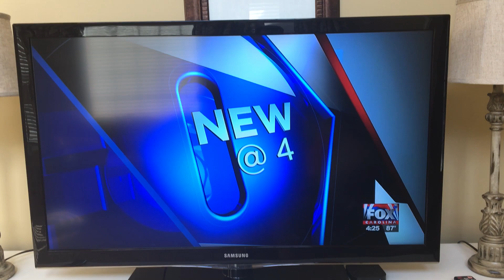Powdersville Elementary "Pride Stride" on Fox Carolina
Quick coverage on Fox Carolina of our First Annual "Pride Stride" fun run event.